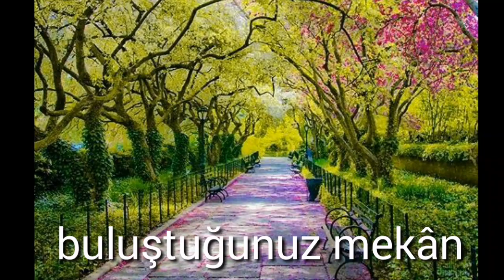Jungkook ile hayal et bölüm 2 üvey abim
Bölüm 2

Yemeğinizi yedikten  sonra sınıfa çıktınız
*hızlı geçiş*
 Ders bitmişti ve evine gelmiştin birkaç saat sonra telefonuna bir mesaj gelir

Jk:selam
Yn:selam jk
Jk:nasılsın
Yn:iyiyim sen
Jk:bende iyiyim bulualımmı?
Yn:olur
Jk:tamam ozaman saat 6 da da buluşalım
Yn:tamam orda olucağım
 saat 5.30 da Üstünü giyinip yola çıkmıştın birisi sana arkandan sesleniyordu sende merak edip arkanı döndüğünde çocukluk arkadaşın tae yi görmüştüm
Tae koşa koşa yanına gelmişti
Yn: tae?
Tae:evet benim
Yn: uzun zamandır görmüşmüyoruz nasılsın diyip sarılırsın
Tae:E ne olsun iyiyim okul ev okul ev gelip gidiyorum sen nasılsın
Yn: bende iyiyim
Tae:biryeremi gidiyorsun
Yn: evet arkadaşımla buluşucam
Tae:tamam o zaman ben seni tutmiyim
Yn:o zaman görüşürüz Tae
Tae:görüşürüz yN
Jk ni attığı konuma varmıştin ama jk yoktu oturup beklemeye başladın bir anda iki el gözlerini kapatmıştı
Yn:jk senmisin?
Jk: tabikide benim
Yn:nereye gidiyoruz
Jk:süprizzz
Yn:tamam o zaman hadi gidelim
Yarım saat sonra lunapark a gelmiştiniz lunaparka gidip bilet aldınız ve gondol a binmek istedin
Jk:emin misin?
Yn:ya evet eminim hadi binelim
Gondola bindiniz. gondol dan indiğiniz zaman (kafa 1000 000 wskzosjdk) bu sefer de dönme dolaba bindiniz tam en tepeye çıkmıştınız ki bir anda havai fişekler patlamaya başladı
Yn(pov):çok güzel
Gönme dolap durduğunda indiniz ve jk seni evine bıraktı ve "birdaha yapalım çok eğlenceliydi " Dedi ve sen ona gülümseyerek baktın tamamAnlamındakafanı salladın ve evine girdinnnnn

Devam edicek